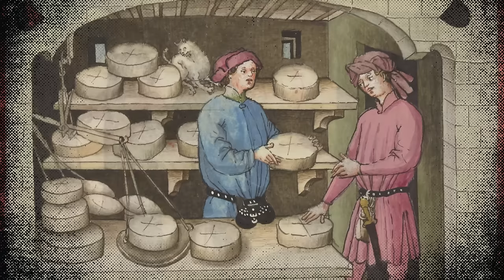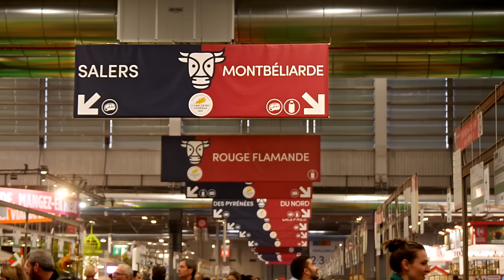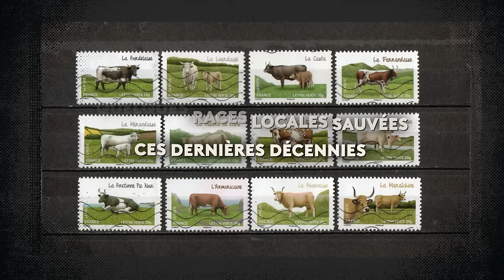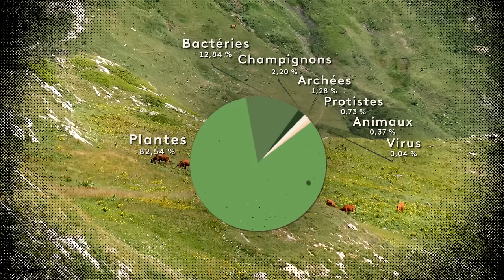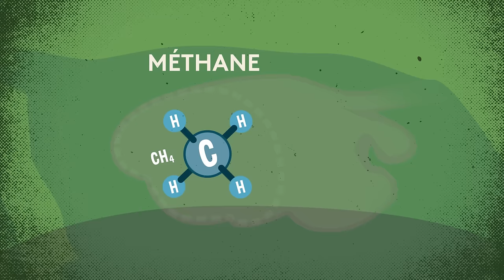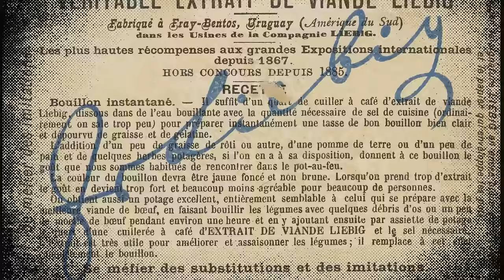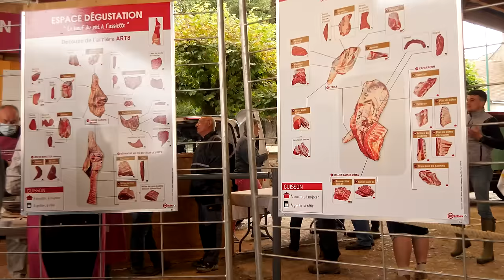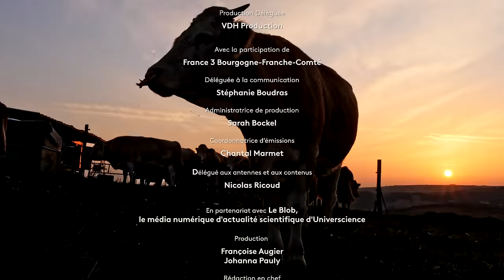Oh la vache ! Une histoire naturelle des bovins de leur origine à nos jours | Documentaire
Au fil des siècles, depuis la vie sauvage de l’Auroch jusqu’à la sélection génétique de races d’élevage dans l'agriculture, la vache s’est adaptée aux pratiques pastorales, agricoles, puis industrielles, pour couvrir les besoins alimentaires mondiaux. Cette histoire naturelle de la vache et de l'élevage, de son origine à nos jours, de son anatomie à notre assiette, nous invite à re-découvrir que la vache n’est pas une « usine » à lait, à viande ou à méthane, mais bien un animal culturel, qui fait partie de la biodiversité, des paysages ruraux, de la vie et du travail de l’homme.

À l’occasion du Salon de l’agriculture, 24 février au 3 mars 2024.

Réalisation : Dominique Garing
Production : VDH Production, en partenariat avec Universcience et France Télévisions, 2024